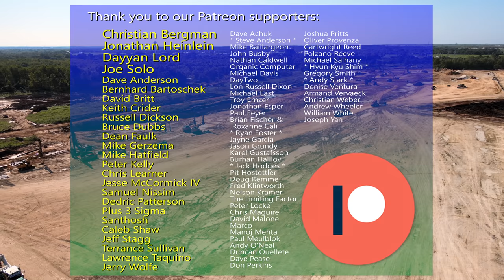Tesla Gigafactory Austin 4K Day 52 - 9/12/20 - Tesla Terafactory Texas - Trucks, Trucks & TRUCKS!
You may see some trucks in this video...

QUAD SQUAD CHANNELS

For a unique perspective and consistent updates later in the day that show progress within a single day, your must-view source is:

For deep-dives into the mechanics of construction, indications of future plans and overall comprehensive coverage, your go-to source is:

And for your daily fix for 4K cinematic fly-overs with occasional “celebrity” appearances, the place to be is:

Together, we are the “Quad Squad” and there’s no better coverage of Giga Texas anywhere!

"It is my pleasure and an absolute honor to be "gifted" the access to sit in the front row of the world theater to witness the best performance of human progress yet!"   -Jeff